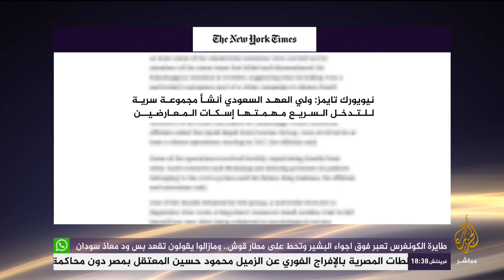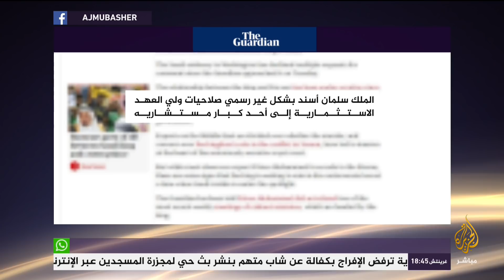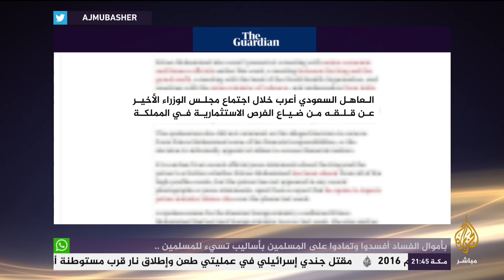المسائية .. نيويورك تايمز: فريق خاشقجي نفذ عمليات سابقا بإشراف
المسائية .. نيويورك تايمز: فريق اغتيال خاشقجي نفذ عمليات سابقا بإشراف